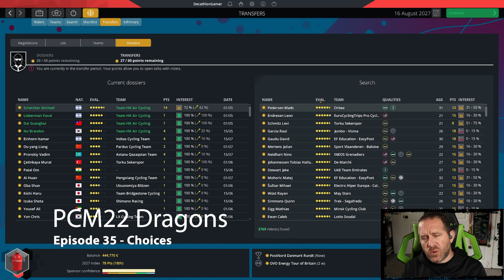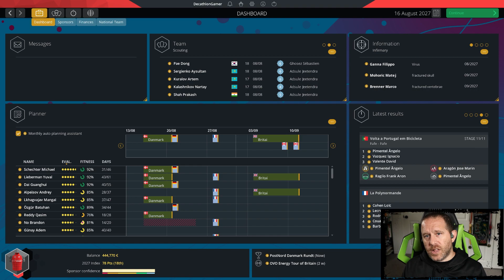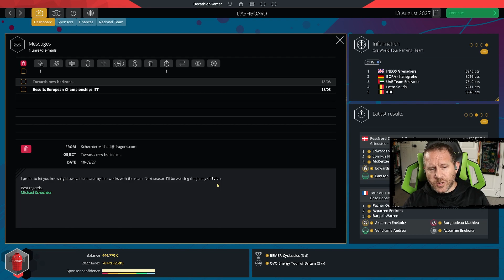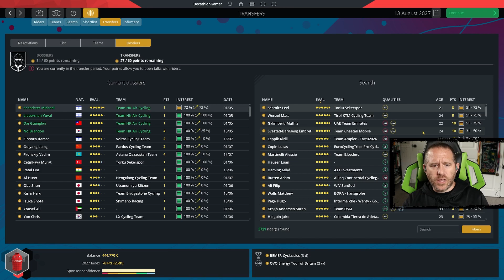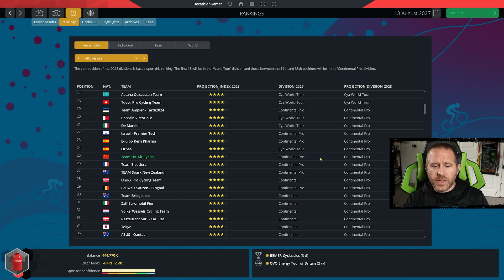PCM22 Dragons - Ep 35 - Choices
Pro Cycling Manager 2022: recruitment, budget, strategy: you make all the decisions. Explore the new system for detecting young potential, new options for customizing your experience, a peloton that is more aggressive and much more... Using the PCMWorld Database 2022, we play a special challenge series to raise the low quality of rider found in the 38 Asian nations in game.  To make the game more challenging, not only do we play on extreme difficulty, but we start with a weak team on a modest budget permitting myself to only Asian riders and sponsors in this playthrough.